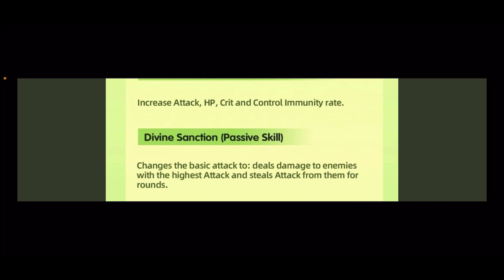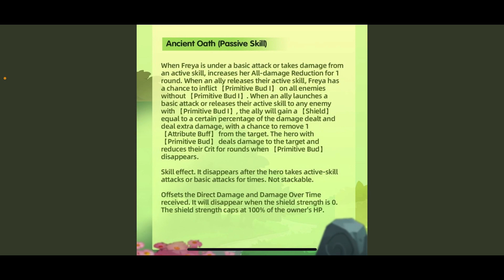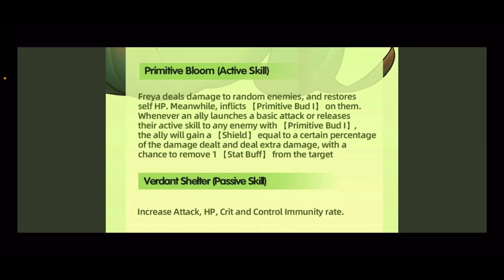Idle Heroes - Ranger!!! Skill Freya, kayaknya GG!!